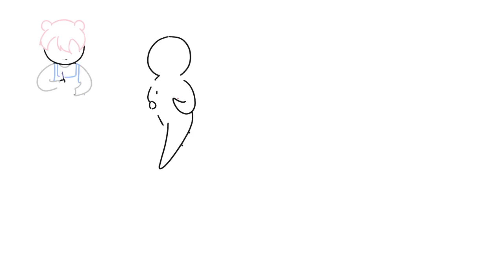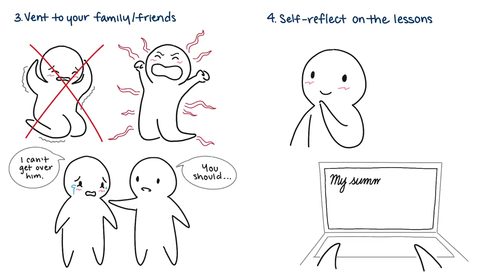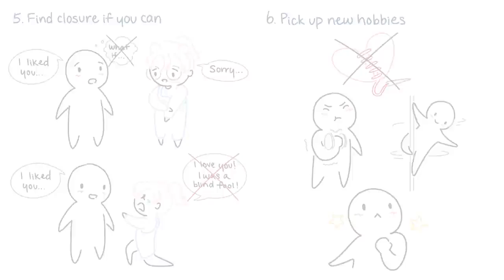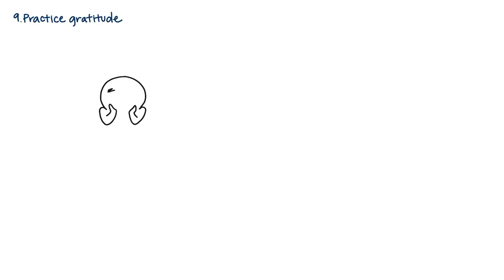Top 10 tips to stop Liking crush dating tips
dating tips for teennage girl.